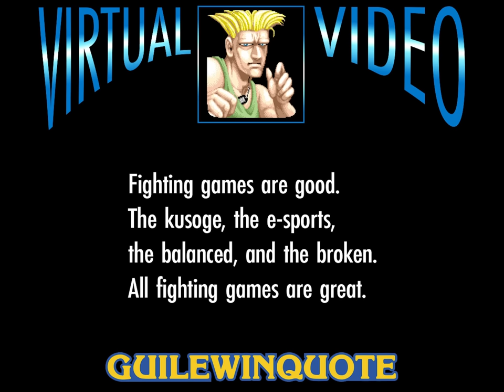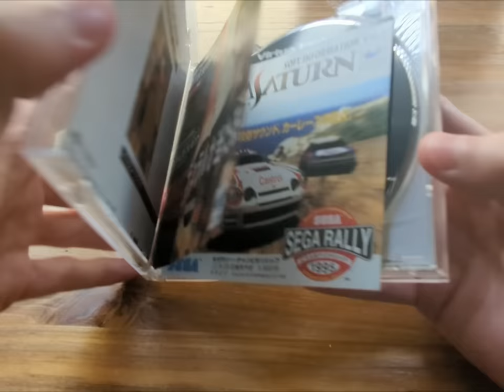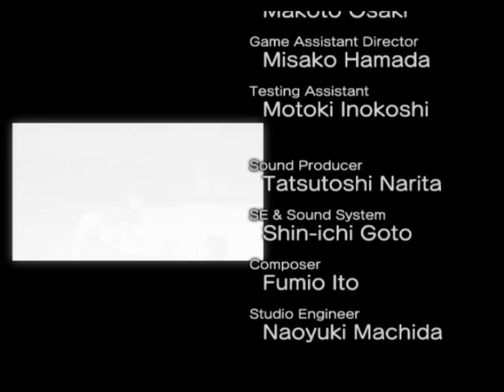Virtua Fighter's Ridiculous Spin-off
Why did the fighting game series with the least amount of story get the spin-off with the most ridiculous plot?